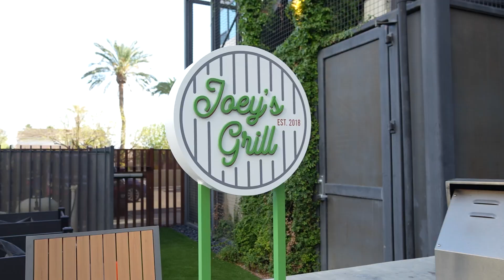Tacos, Pico de Gallo and Guacamole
It was the perfect day to be out by the grill. Lucky for us, Chef Titina stopped by to cook up some tacos, pico de gallo and guacamole! First Place–Phoenix residents turned the prep into a party—dicing tomatoes, chopping onions, scooping avocados, shaking spices and grilling chicken. Then everyone sat down together to savor the day. Chef Titina, you are the tac-o-First Place! 🌮🌮🌮